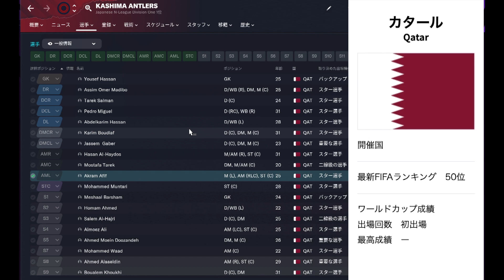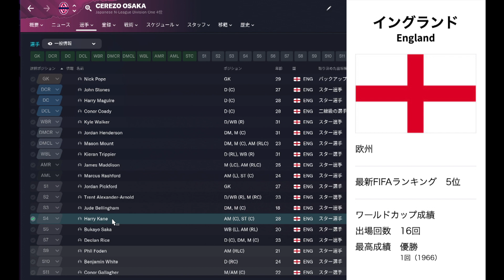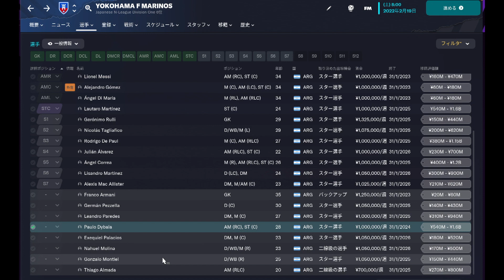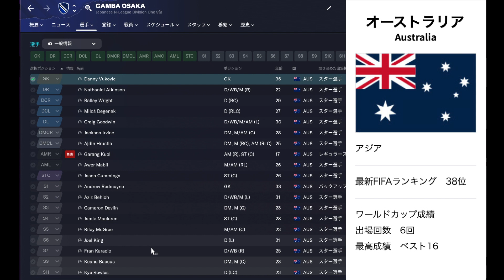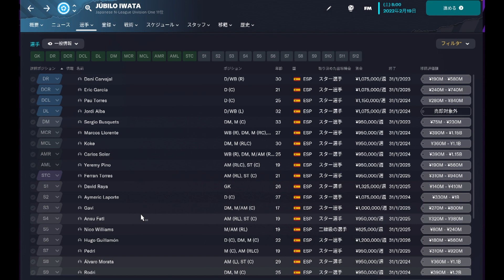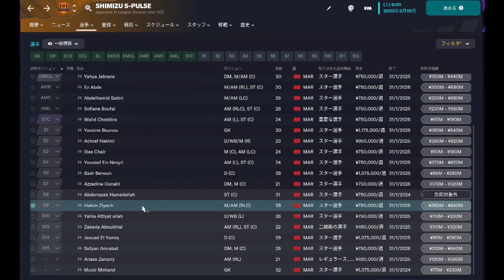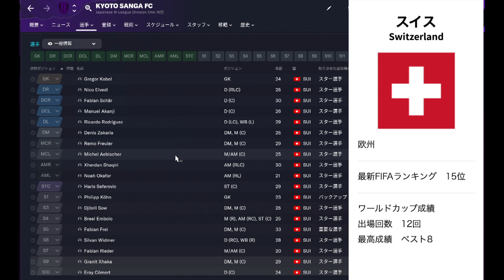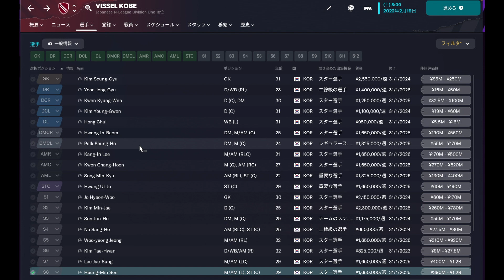【FM23】カタールW杯の決勝Tチームでリーグ戦してみた！part1【football manager 2023 実況】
今回は説明パートということで国とチームの紹介を中心にやっていきます。

〜概要〜
football manager 2023でカタールW杯の感動をもう一度ということで今回は本当に強いチームはどこなのか？ってことで1年間のリーグ戦にして優勝するところはどこなのか見ていきたいと思います。

Jリーグをベースにしているのでチーム名と国名が一致していないので参考にしてください。
鹿島アントラーズ＝カタール　Qutar
アビスパ福岡＝オランダ　Netherlands
湘南ベルマーレ＝セネガル　Senegal
セレッソ大阪＝イングランド　England
コンサドーレ札幌＝アメリカ　America
横浜FM＝アルゼンチン　Argentina
FC東京＝ポーランド　Poland
川﨑F＝フランス　France
ガンバ大阪＝オーストラリア　Australia
名古屋グランパス＝日本　Japan
ジュビロ磐田＝スペイン　Spain
柏レイソル＝ドイツ　Germany
清水エスパルス＝モロッコ　Morocco
サガン鳥栖＝クロアチア　Croatia
サンフレッチェ広島＝ブラジル　Brazil
京都サンガ＝スイス　Switzerland
浦和レッズ＝ポルトガル　Portugal
ヴィッセル神戸＝韓国　South Korea